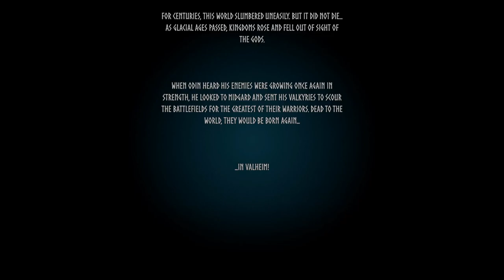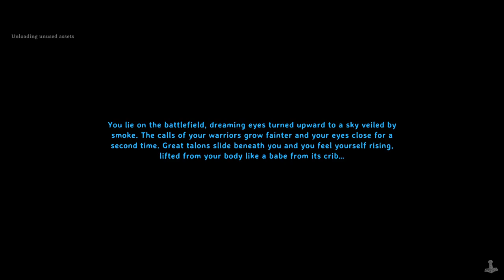Valheim-Part 1:Building Bridges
A few friends and I decided to start over in Valheim. We beat the bosses about 2 years ago, and now we wanna tackle it again. Join me,@inquisitorbunny, @plarpoon, and cerburus as we fight our way through these Nordic beasts for glory and honor.